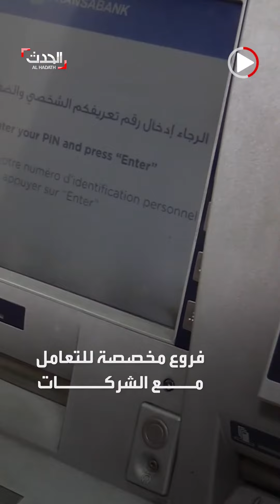بعد فتح أبوابها مجدداً.. مصارف لبنان تستقبل مودعيها بطوابير طويلة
بعد فتح أبوابها مجدداً.. مصارف لبنان تستقبل مودعيها بطوابير طويلة.. ولبناني يهدد: "إذا لم يجدوا الحل لصرف ودائعنا.. حنفوت بسلاحنا داخل البنوك هل المرة"